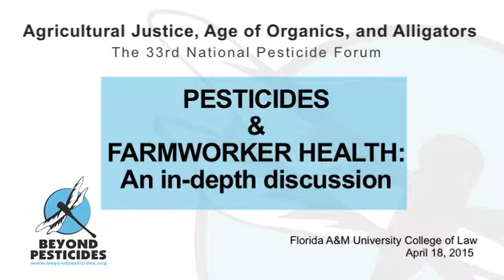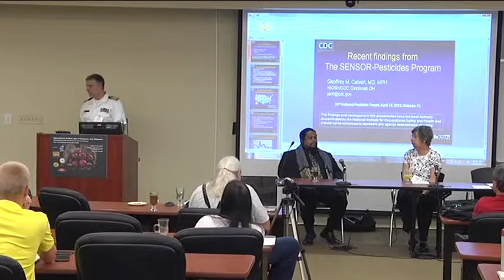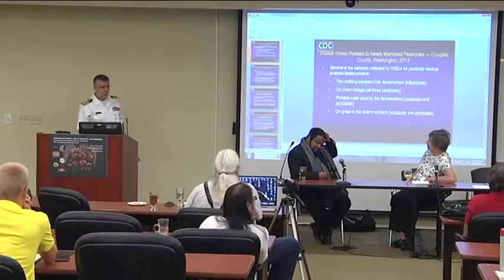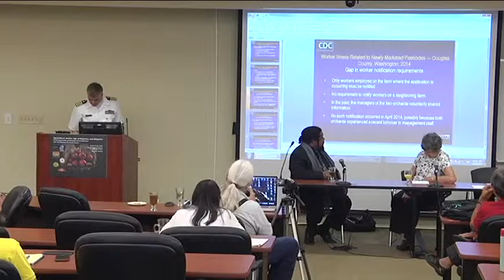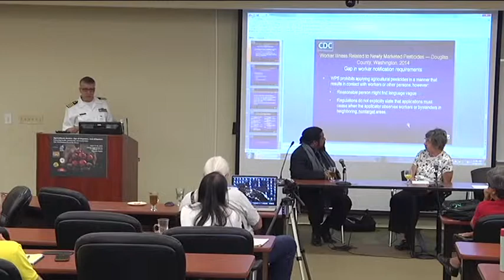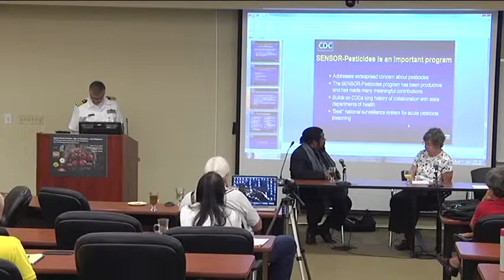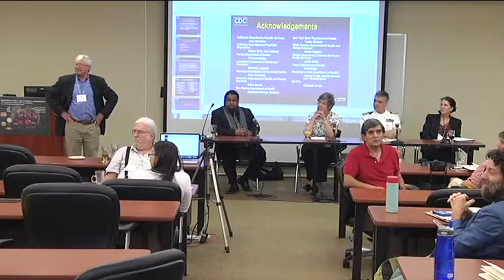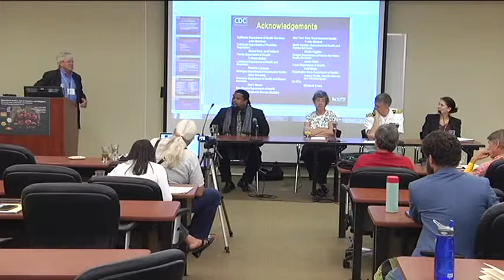Pesticides and Farmworker Health Workshop: 33rd National Pesticide Forum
From Agricultural Justice, Age of Organics, and Alligators,  the 33rd National Pesticide Forum.

April 17-18, 2015 in Orlando, Florida, convened by Beyond Pesticides, Farmworker Association of Florida, and Florida A&M University College of Law.

Featuring:
-Elizabeth Guillette, PhD, associate research scientist, University of Florida, Gainesville, FL
-Joan Flocks, JD, director, Social Policy Division, University of Florida Levin College of Law, Gainesville, FL
-Geoffrey Calvert, MD, team leader, National Institute for Occupational Safety and Health (NIOSH), Centers for Disease Control and Prevention (CDC), Cincinnati, OH
-Tyrone Hayes, PhD, professor, Integrative Biology, University of California Berkeley, CA

Moderator:
Routt Reigart, MD, professor emeritus of pediatrics, Medical University of South Carolina, Beyond Pesticides board president, Charleston, SC